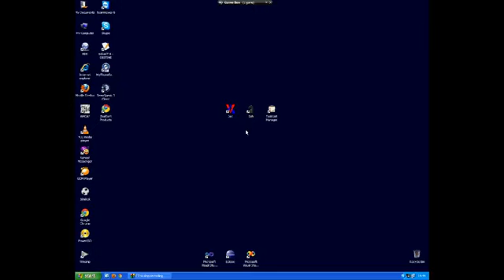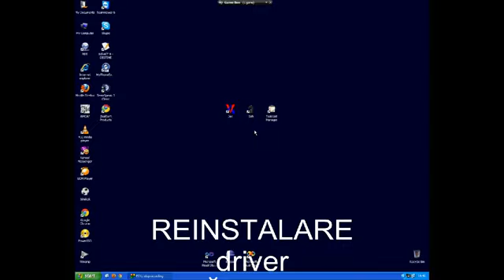Reinstalare driver placă de reţea - ....